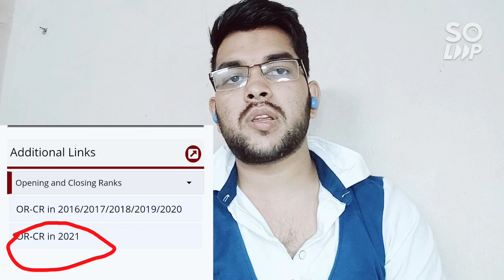JOSAA Counseling Cutoff Out 😍 | Round 1 & 2 Cutoff | Cutoff Increment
( Marks VS Category Rank , JEE Advanced 2021 )